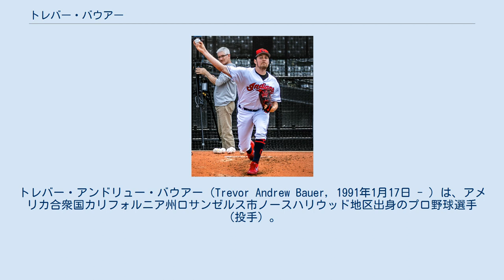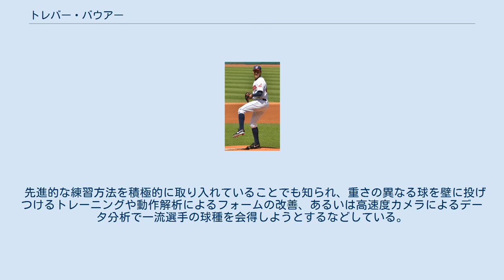トレバー・バウアー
トレバー・アンドリュー・バウアー（Trevor Andrew Bauer, 1991年1月17日 - ）は、アメリカ合衆国カリフォルニア州ロサンゼルス市ノースハリウッド地区出身のプロ野球選手（投手）。
右投右打。
 愛称はバウアー・アウテージ。
 カリフォルニア大学ロサンゼルス校（UCLA）時代は同学年のゲリット・コールと二枚看板を形成。
2011年には13勝2敗・防御率1.25・203奪三振を記録。
大学3年間の通算成績は34勝8敗・防御率2.36・460奪三振。
 2011年のMLBドラフトでアリゾナ・ダイヤモンドバックスから1巡目（全体3位）に指名を受ける。
全体1位はコールで、同一大学からドラフト上位3位以内に2人が指名を受けたのは33年ぶりだった。
7月15日には、その年の最優秀大学選手に贈られるゴールデンスパイク賞をUCLAの選手としては初めて受賞した。
7月25日にダイヤモンドバックスと契約金340万ドル＋最大4年445万ドルのメジャー契約で合意。
7月30日に傘下のA+級バイセイリア・ローハイドでプロデビュー。
8月14日にはAA級モービル・ベイベアーズへ昇格した。
 2012年の開幕前にはベースボール・アメリカから球界全体で9位の有望株とされた。
6月28日のアトランタ・ブレーブス戦でメジャーデビューを果たしたが、制球難に苦しみ、4試合でマイナーに戻された。
この間に、捕手のミゲル・モンテロのリードを公然と批判したり、コーチらの指導に聞く耳を持たない態度が問題視され、オフにはトレード候補として名前が上がるようになった。
 2012年12月11日にシンシナティ・レッズも含めた合計9選手が動く三角トレードにおいて、クリーブランド・インディアンスへ移籍した。
 2013年5月13日 2013年も前年に引き続き、先発として4試合に投げたが、防御率5.29・自己ワーストのWHIP1.82を記録するなど、前年からの不振が続いた。
 2014年、インディアンスの先発ローテーションの一角に定着し、26試合に先発で投げた。
規定投球回には届かなかったが防御率4.18・5勝8敗という数字を残したほか、8.0を超える奪三振率もマークし、飛躍のシーズンを過ごした。
 2015年、フルシーズン先発ローテーションに入って投げ、規定投球回に達した。
成績は、リーグ最多の79四球を与え、防御率も4.55まで上昇したが、自身初の二桁勝利（11勝）を挙げて奪三振率も8.7をマークするなど、まずまずの成績を残した。
 2016年もローテーションの中心に据えられ、35試合中28試合で先発登板した。
防御率4.26・12勝8敗・WHIP1.31・168奪三振という、前年とほぼ同水準の成績を残し、安定感を見せた。
トロント・ブルージェイズとのALCSでは第3戦に先発登板したが、趣味のドローンをいじっていた際に負傷した小指から再出血した為、1回途中で降板した。
ワールドシリーズでは第2戦と第5戦で先発したが、いずれも4回で降板し敗戦投手となった。
 2017年は、5月までは10試合で5勝4敗、防御率6.00と乱調であったが、夏場に調子を上げ、7月21日のブルージェイズ戦から9月10日のボルチモア・オリオールズ戦まで9連勝を記録。
最終的には、防御率（4.19）・WHIP（1.37）こそ前年と同程度であったものの、リーグ4位タイの17勝を挙げ、奪三振率も規定投球回に到達した年では初めて9.0を上回るなど、先発投手として成長を見せた。
 2018年は開幕から好調を維持し、自身初のオールスター選出を果たした。
8月11日のシカゴ・ホワイトソックス戦で右足首に打球を受け疲労骨折したことで、14日に故障者リスト入りし、約1ヶ月離脱した。
シーズントータルでは、離脱の影響で登板こそ28試合（27試合先発）と前年から減ったが、12勝6敗、防御率2.21（リーグ2位）、奪三振221（同6位）、WHIP1.09（5位）、FIP2.44（1位）の好成績を挙げ、キャリア最高のシーズンとなった。
 2019年5月19日 2019年7月28日のカンザスシティ・ロイヤルズ戦...